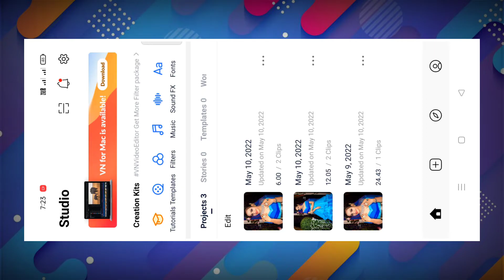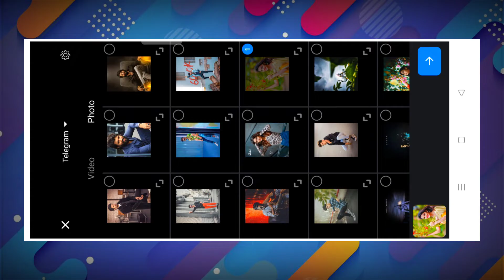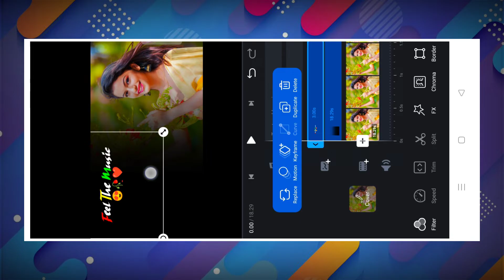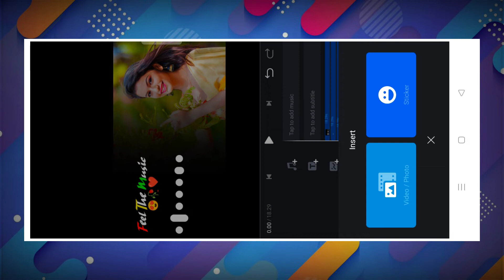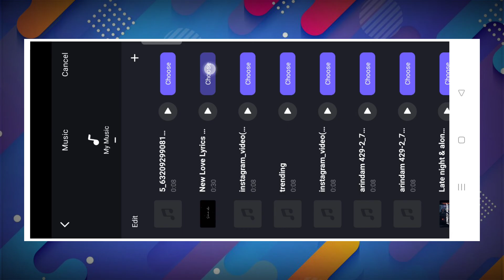How To Make Trending Ringtone Video in Vn Video Editor | Ringtone Video kaise banaye | Vn Editing.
How To Make Trending Ringtone Video in Vn Video Editor | Ringtone Video kaise banaye | Vn

vn editor
Vn App se Editing kese Kare
Vn Video Editor trending love status kaise banaye
Vn Video Editor Love Status Kaise Banaye
ringtone template
ringtone video kaise banaye ringtone editing
avee player ringtone template ringtone avee player template
video editing
ringtone video editing
How To Make ake Trending Ringtone Video in Vn Video Editor  new lyrics video editing